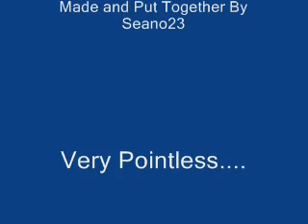CSS Story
A Story on How a dude Must get His report to is boss on time without getting killed by terrorists